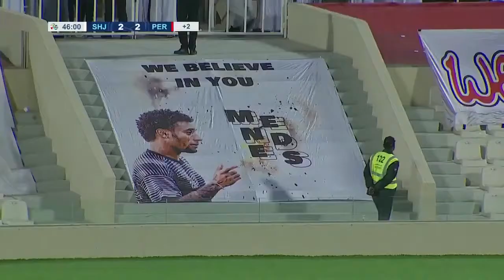‏🎥 | ملخص مباراة الشارقة الإماراتي ضد بيرسبوليس الإيراني ضمن مباريات الجولة الثانية من دوري أبطال